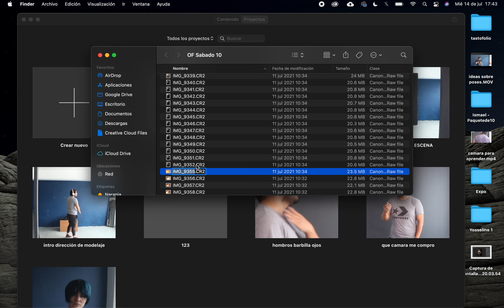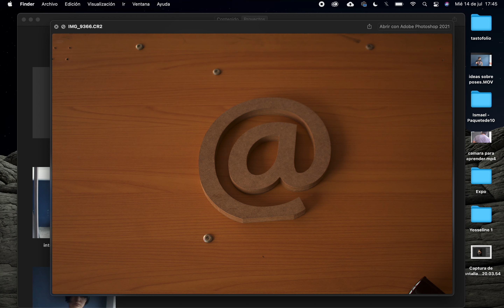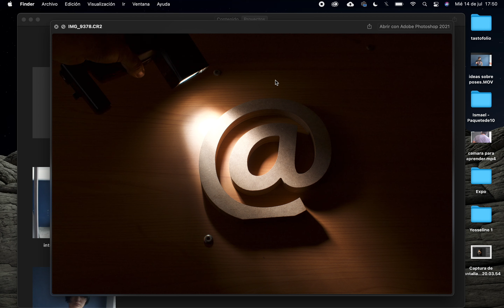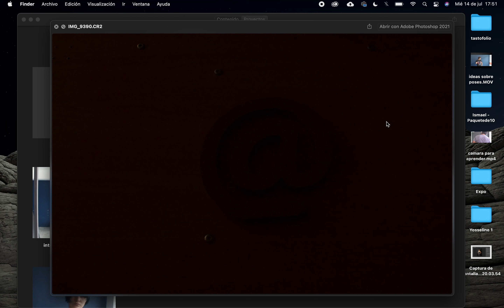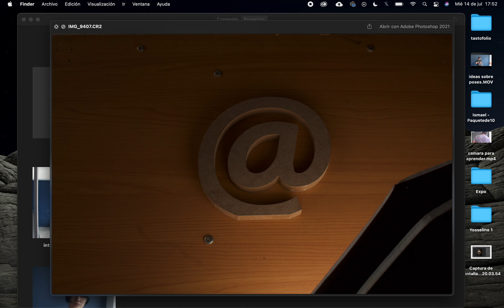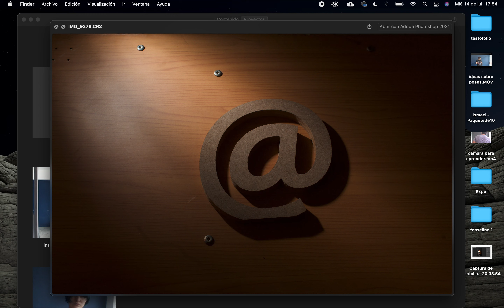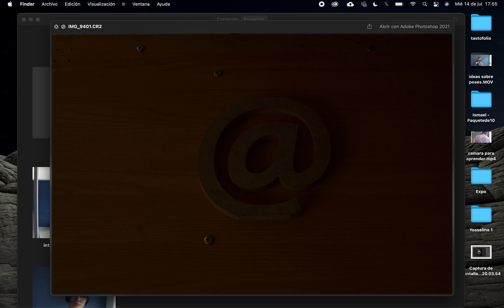💡 ILUMINACIÓN 💡 Dirección, Intensidad y Sentimiento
Este es un video bastante más centrado en hablar de iluminación, de luz, de como se comporta en algunas circunstancias y por que es importante que entendamos como utilizarle de manera creativa, para que sume a nuestro trabajo en lugar de restar